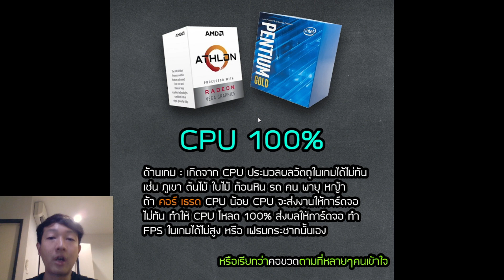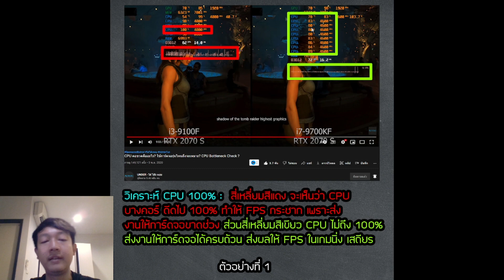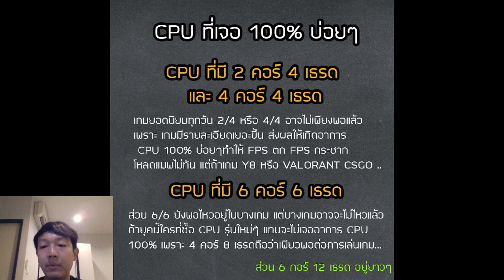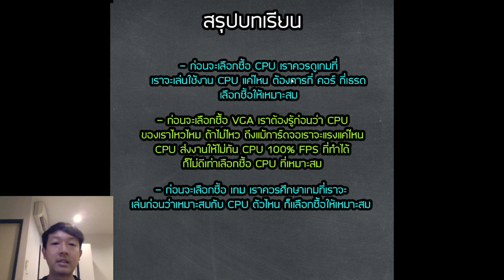คอมวิทยา บทที่ 3 ตอน CPU 100% ต้นเหตุ FPSกระชาก FPSตก โหลดแมพไม่ทัน ตกแมพ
รายการคอมวิทยา จะนำสาระความรู้เกี่ยวกับคอม การจัดสเปคคอม มาเล่าให้เพื่อนๆได้ฟังกันครับ ใครที่ชอบเรื่องเกี่ยวกับคอมไม่ควรพลาด อยากเก่งคอมต้องดู อยากให้ทำเรื่องอะไรเม้นไว้ได้เลยนะครับ